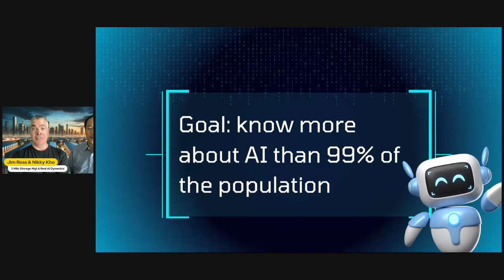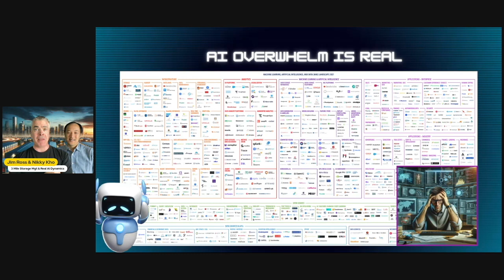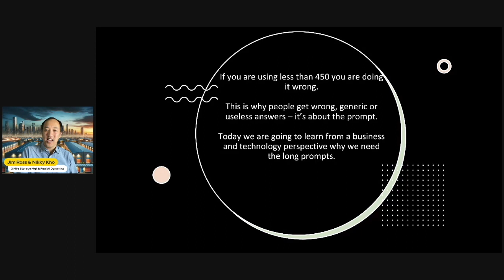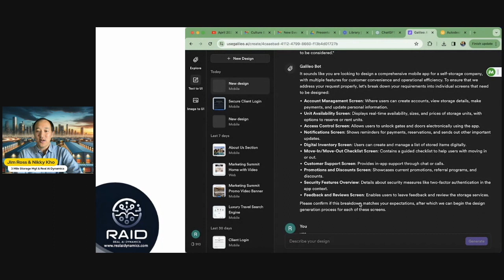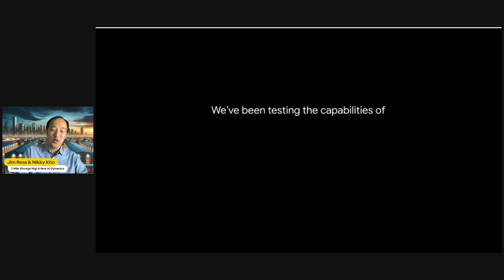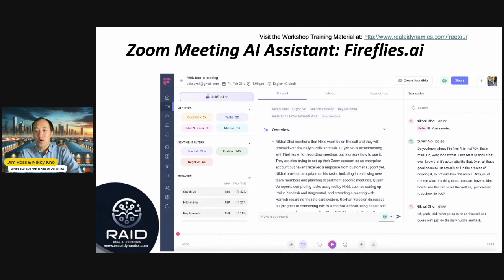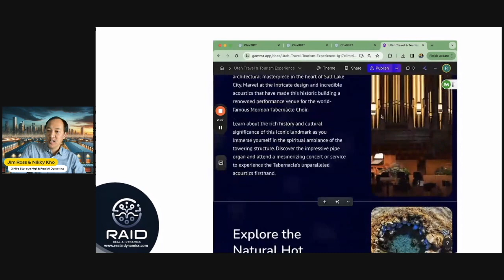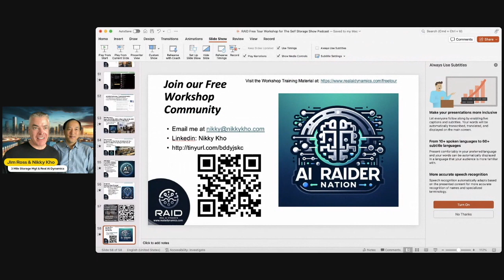Exploring AI with Jim Ross & Nikky Kho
In the educational session titled "Exploring AI with Jim Ross & Nikky Kho," Jim shares his journey into AI and outlines the session's goals, which are geared towards making AI approachable for beginners. Nikky, focusing on his role as a teacher, sets an ambitious goal to educate a million people about AI. The presentation is designed to be accessible, encouraging participants to be open and engaged without delving too deeply into technical details. The session emphasizes the importance of adapting to AI advancements to avoid being left behind, concluding with insights into the practical applications of AI and a forward-looking perspective on its evolving role in various industries.